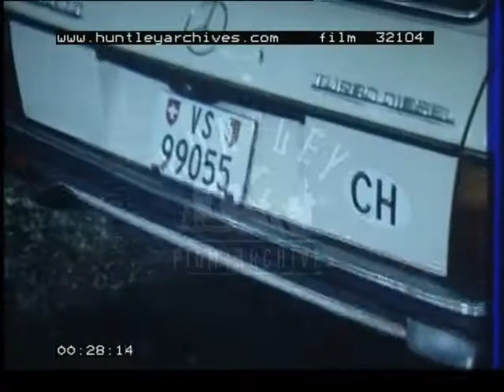Graduation in Europe, 1980's - Film 32104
Graduation at European university.  Flashy cars with license plates from Monaco Tennis.  Swimming races.  Signing yearbooks, students use each others backs to write on.  Outside cocktail party, reception, parents and children together, father pat boy on the back of the neck proudly, boy looks sheepish.  Prize ceremony and dinner. Waitresses in black dress, white apron hold plates of small tarts, close up of the tart. Year book titled Ce Rosey.  Everyone in suits, dinner jackets and dresses.  Mother kisses son on both cheeks. People having their pictures taken.  Family looks at report card? Together, or list of graduating students.  Father and Daughter walk together.